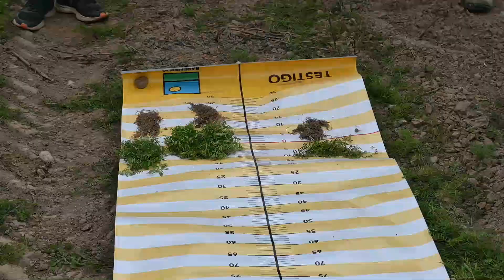Conservación de Suelos: cultivos de cobertura y fertilidad de suelos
Presentamos este video realizado en el marco de una jornada por la conservación de suelos realizada en Pampa Mayo, departamento Banda, en un módulo demostrador desarrollado por INTA, FAyA-UNSE, y las empresas Barenbrug y Bioceres, junto al Establecimiento Don Titi, con cultivos de cobertura como antecesores del algodón, con importantes datos que comprueban la contribución de aquellos a la conservación y fertilidad de los suelos y a la mejora de la producción.